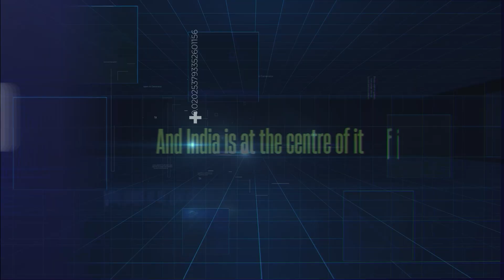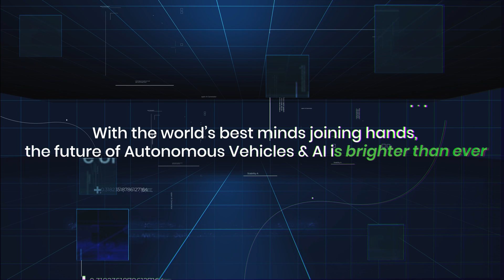AVolution Begins: Join the Global Shift in Autonomous Tech! Nextwave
Autonomous Tech is evolving across the globe. And India is leading the way. The world’s top minds in AI & self-driving technology are coming together to build something massive and you can be part of it. NxtWave, NSDC, TIER IV & The Autoware Foundation are launching a movement that will redefine mobility as we know it. | Feb 11, 2025 | The Ashok, New Delhi

The future isn’t a concept anymore. It’s a NOW thing. Will you be there?